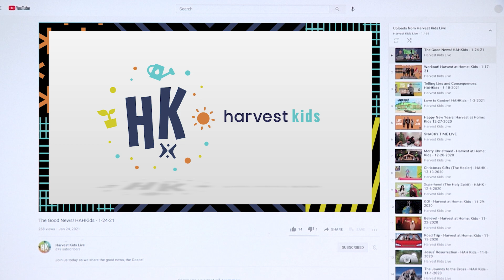Learn about Harvest at Home: Kids